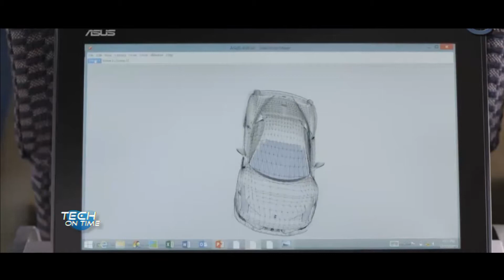Tech On Time 3 min : Transformer Book Flip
สวัสดีครับ กลับมาพบกับ Tech on Time ตรงเวลา ตรงประเด็นทุกเหตุการณ์บนโลกเทคโนโลยี

ถ้าคุณเป็นคอเทคโนโลยีแล้วล่ะก็คงจะเคยได้ยินชื่อ Event ใหญ่ที่เพิ่งจัดไปที่ประเทศไต้หวันอย่าง Computex แน่นอนครับ เพราะงาน Computex นี้เป็นมหกรรมการแสดงสินค้าเทคโนโลยีที่ยิ่งใหญ่เป็นอันดับต้นๆของโลกเลยก็ว่าได้

 และแน่นอนครับว่าในงานนี้ก็ต้องมีสินค้าเทคโนโลยีใหม่ๆจากหลายๆแบรนด์มาเปิดตัวกันมากมาย และที่มีหลายๆคนให้ความสนใจในการเปิดตัวครั้งนี้ก็คือ เจ้า Transformer Book Flip ครับ

สาเหตุที่เจ้า Transformer Book Flipเป็นที่สนใจจากบรรดาผู้เข้าชมงาน และสื่อจากหลายๆสำนักก็เพราะ Transformer Book Flip เป็นแล็บท็อปที่สามารถหมุนหน้าจอ 360 องศาเพื่อให้ผู้ใช้พลิกหน้าจอแล้ววางเครื่องคว่ำลงในลักษณะพีรามิด หรือจะพับซ้อนหน้าจอบนคีย์บอร์ดเพื่อใช้งานในรูปแบบแท็บเล็ตก็ได้